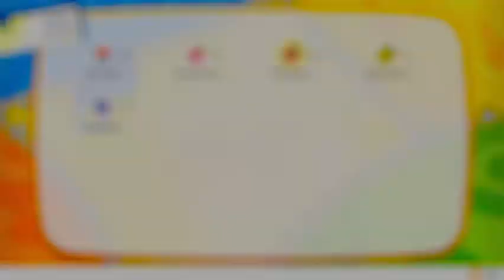Pokémon: Let's Go, Eevee! Episode 15 Pidgeotto Takes Out Everyone